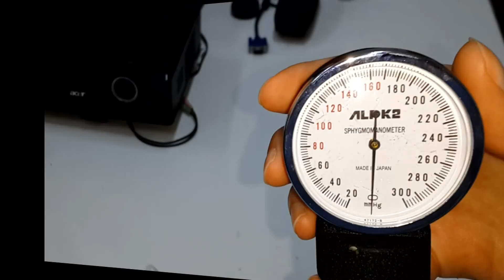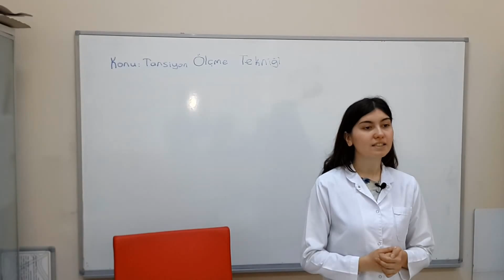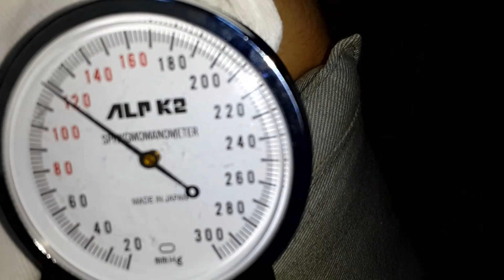Manuel Tansiyon Nasıl Ölçülür? - How is blood pressure measured manually?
Videomuzu beğendiyseniz lütfen beğenip, paylaşmayı unutmayın.